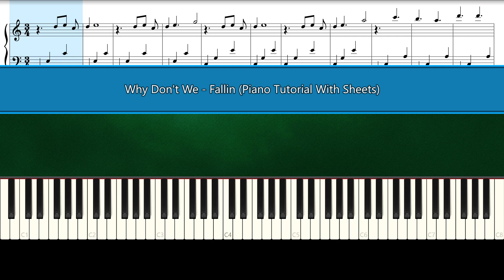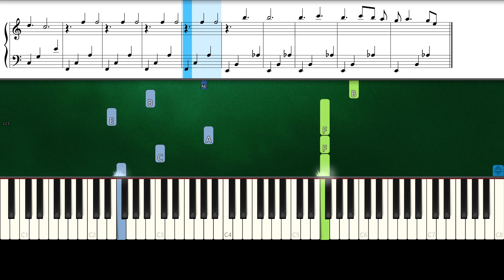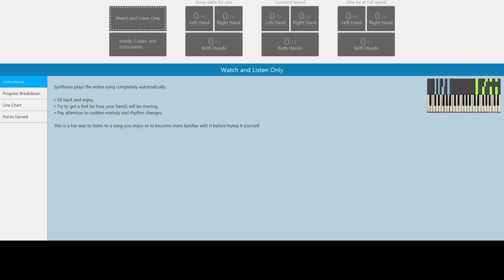Why Don't We - Fallin (Piano Tutorial With Sheets | Piano Instrumental | Piano Karaoke)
How To Play "Why Don't We - Fallin" (Piano Tutorial Sheets | Piano Instrumental | Piano Karaoke)